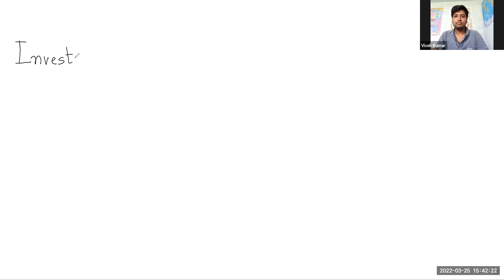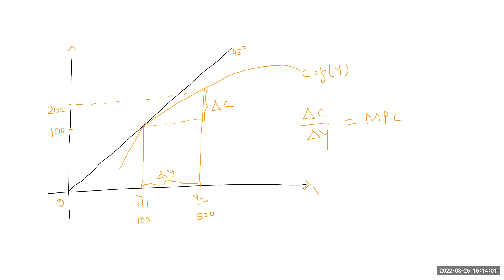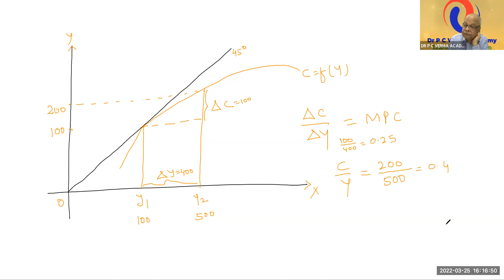INVESTMENT MULTIPLIER BY J M KEYNES